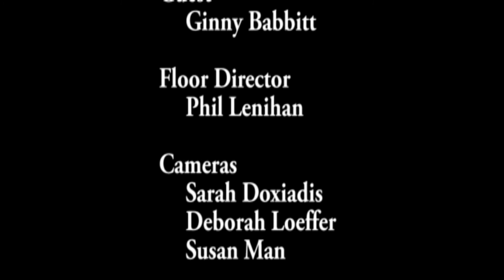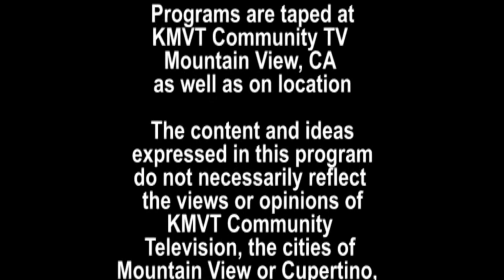1127 Fine Gardening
Cupertino TV Productions present The Better Part. We have produced over 1,000 programs.  We are an all volunteer group.  Our programs are all unique; different hosts, guests, subjects.  New members are welcome to join.